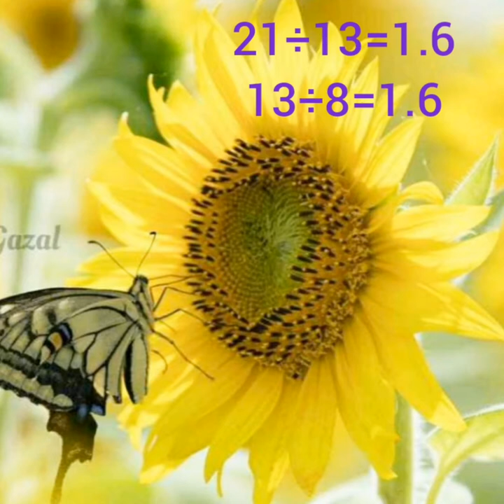Prakruthy oru patapusthakam Episode 2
Educational video for D.El.Ed students